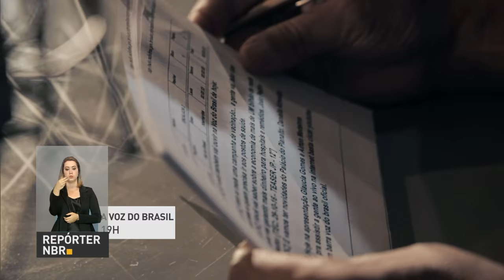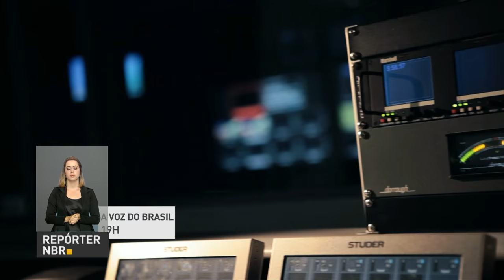Líderes de estado dos países de língua portuguesa tiram foto oficial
REPÓRTER NBR 16H - 31.10.16: Líderes de estados dos países de língua portuguesa estão no Brasil para participam da conferência das nações lusófonas. Nesta tarde, eles se reuniram no Palácio do Planalto, e posaram para a foto oficial do evento. Ainda nesta tarde, segunda-feira (31), ocorre um jantar de recepção a esses líderes de estado e de governo.